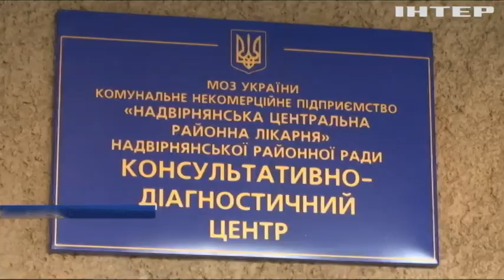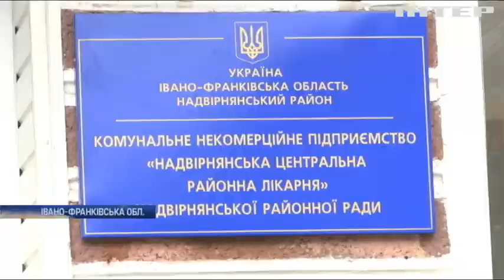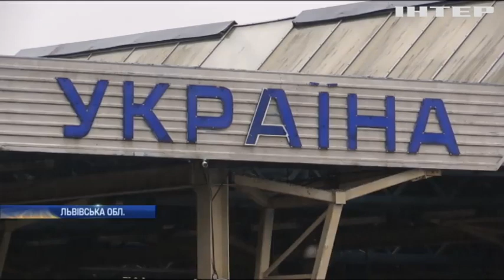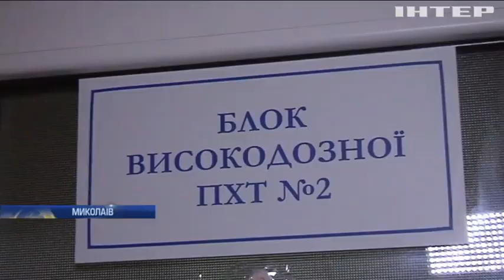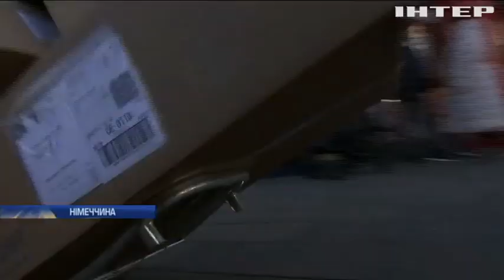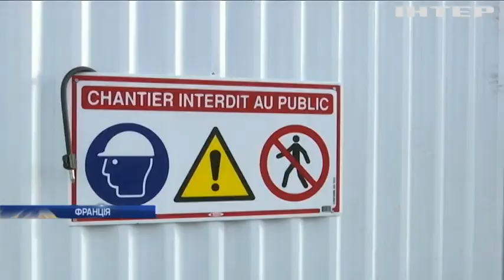Новости 9:00, выпуск за 24 декабря 2019 года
Дивіться у цьому випуску: Справа Шеремета: суд розгляне апеляцію Юлії Кузьменко. Маленьким пацієнтам Миколаєва принесли подарунки у вікна лікарні. Черги та натовпи: німці готуються до Різдва.